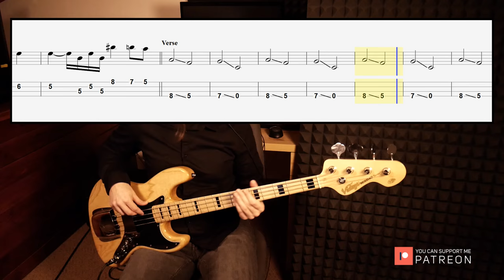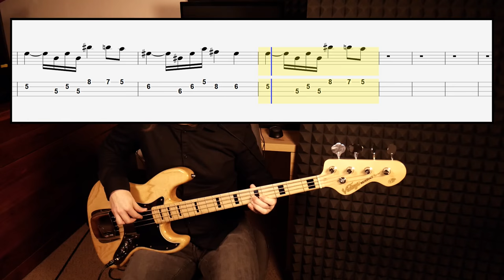Coolio - Gangsta's Paradise (bass cover by Harry)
Words and Music by Artis Ivey, Jr.Larry Sanders, Doug Rasheed, Stevie Wonder